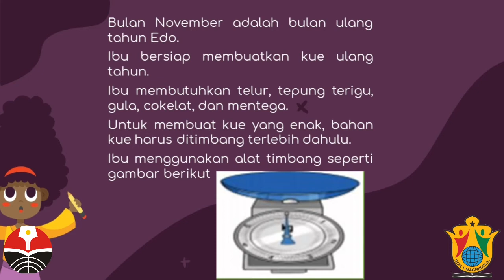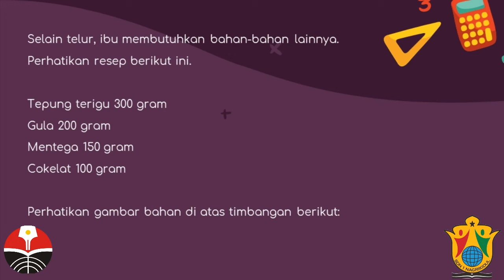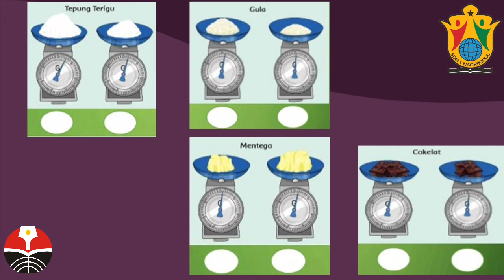Video Pembelajaran Kelas 2 Matematika - Mengenal Waktu dan Satuan Berat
Assalamuailaikum Warahmatullahi Wabarakatuh...
Hari ini kita akan belajar Matematika dengan muatan materi mengenal waktu dan satuan berat

Selamat menyimak dan selalu semangat yaa

[PLSP PGSD 2021 UPI Kampus Purwakarta_SDN 1 Nagrikidul Purwakarta]
Mahasiswa      : Dewi Kartika & Ihat Nurhamidah
DPL                   : Prof. Dr. H. Sofyan Iskandar, M.Pd
Guru Pamong  : Eva Dewi Rahayu, S.Pd